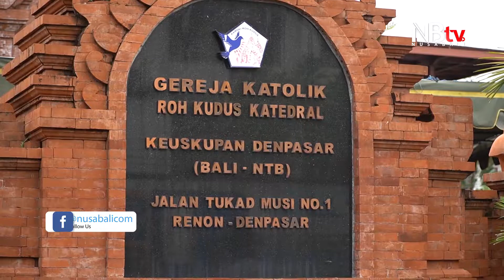Ibadah Paskah Gereja Katedral Denpasar Dilaksanakan dengan Prokes Ketat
Ribuan umat Kristiani melaksanakan ibadah Paskah dengan protokol kesehatan ketat di Gereja Roh Kudus Katedral Denpasar, Jalan Tukad Musi Nomor 1, Panjer, Denpasar Selatan, Minggu (17/4) pagi.
Jemaat yang datang pun diwajibkan menggunakan aplikasi PeduliLindungi di pintu masuk. Tersedia pula tempat mencuci tangan dan hand sanitizer dalam jumlah sangat mencukupi.
Sementara dari sisi pengamanan, tampak berjaga aparat kepolisian dari Polda Bali dan personel TNI di sekeliling gereja, bersinergi dengan Satgas Gereja.

Reporter : Suryadi
Videografer : Ngurah Ebi